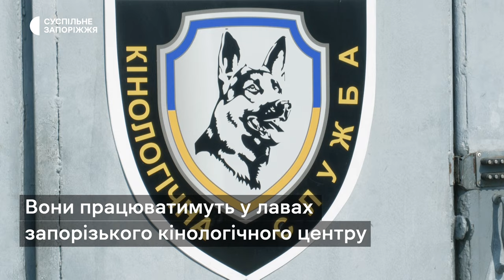Вісім вівчарок приїхали до Запоріжжя з-за кордону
Чотирилапі правоохоронці. Вісім вівчарок приїхали до Запоріжжя зі Словаччини, Німеччини, Угорщини та Нідерландів аби працювати у лавах запорізького кінологічного центру. Нині хвостаті проходять навчання з правоохоронцями, їх готують до майбутньої служби, - розповідає начальник кінологічного центру Сергій Головко. Як це відбувається — дізнавалися кореспонденти Суспільного.